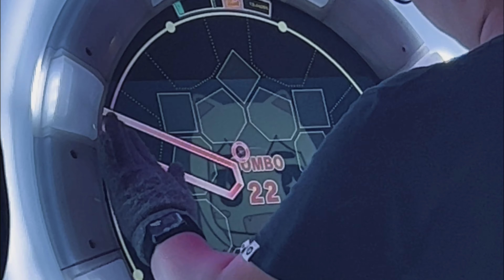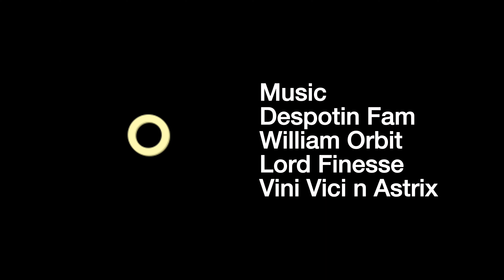Bali Chronicles: Embracing New Beginnings ( BALIRACE7 )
Join me on an exhilarating journey around the enchanting island of Bali, where new beginnings await at every turn. As the path of life unfolds, we encounter tests and challenges that ultimately shape our experiences. In this captivating episode, we venture across the island, exploring its diverse landscapes, meeting inspiring souls, and seizing the opportunities that arise.

Witness the transformative power of embracing change as we embark on a quest to find my cherished nails (sadhu board), symbolic of the journey itself. Alongside my companion Evaldas, we uncover the breathtaking beauty of Bali's most serene lake, capturing the essence of this stunning paradise from mesmerizing perspectives. Get ready for epic drone shots that amplify the magic of the island and the spirit of exploration.

Come along as we navigate the twists and turns of Bali's vibrant tapestry, learning, growing, and embracing the new horizons that beckon. It's a testament to the endless possibilities that arise when we step outside our comfort zones and welcome the unknown.